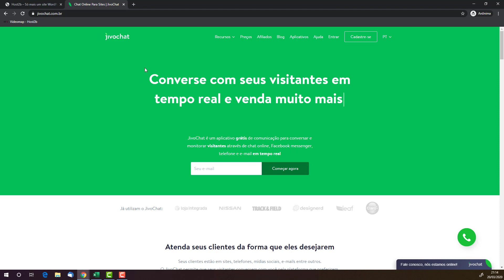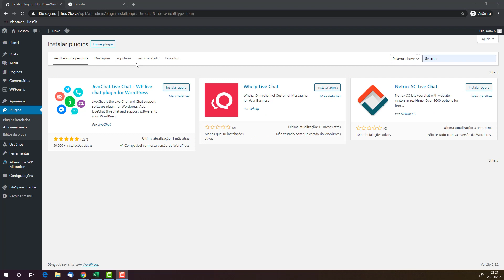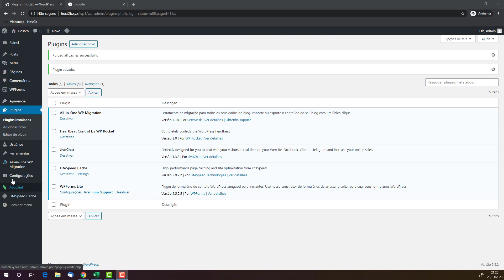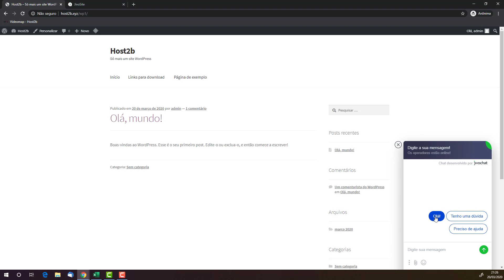Como instalar CHAT GRÁTIS no WordPress (JivoChat) 2022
Aprenda Como instalar CHAT GRÁTIS no WordPress facilmente e em poucos minutos